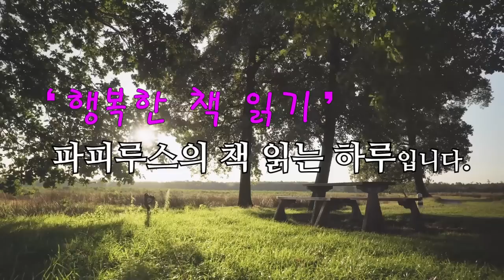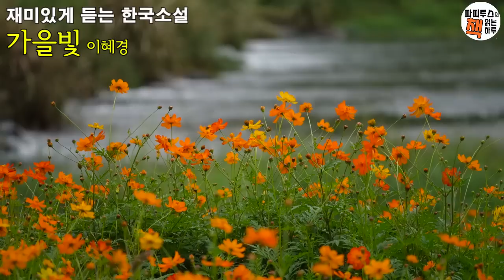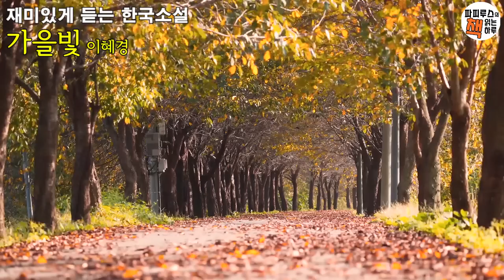'나 간다' 집을 나서는 아버지. 아직 나는 할말이 남았는데... [가을빛] 이혜경 단편소설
00:00:00 책소개
00:01:12 본문 읽기
00:48:00 파피루스의 아주 주관적인 감상평